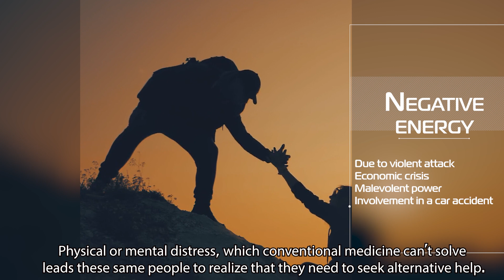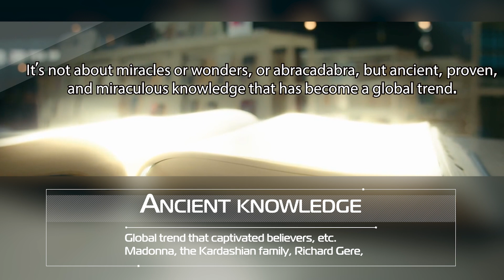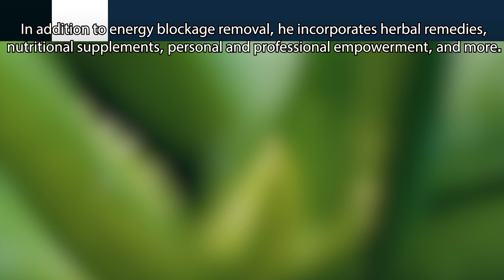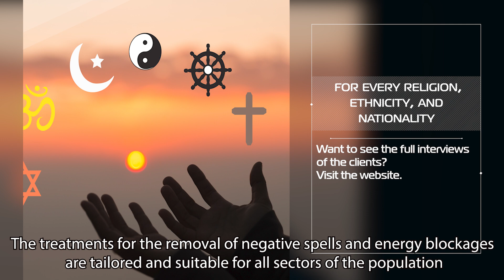black magic removal expert in London spiritual healer Samuel Zohar Yanai